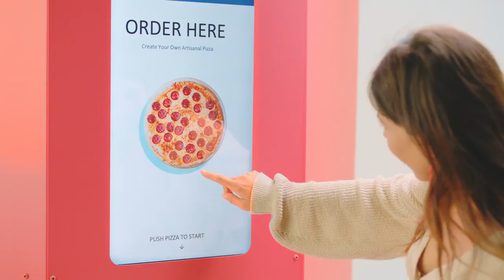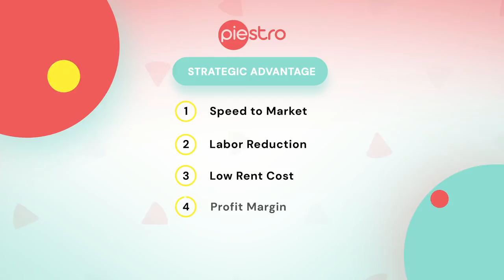Piestro The Pizza Robot